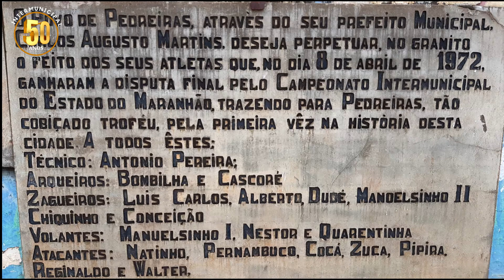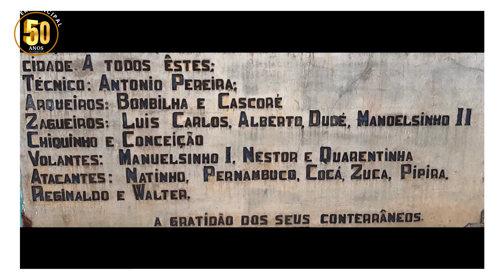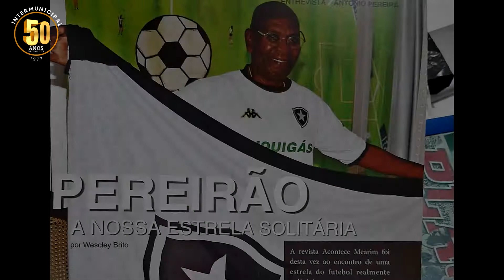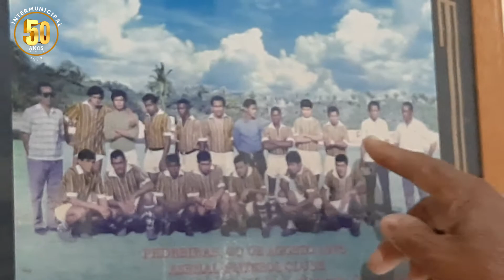Há 50 anos, a seleção pedreirense de futebol conquistava o Intermunicipal. Relatos dos atletas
Jornalismo com imparcialidade, credibilidade e responsabilidade